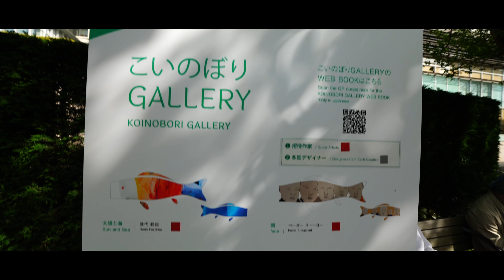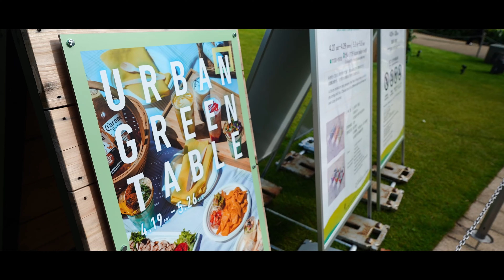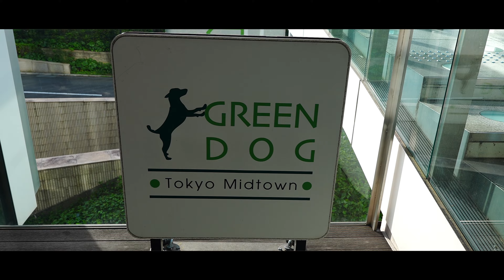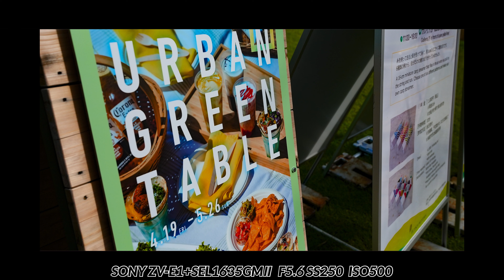【東京ミッドタウン #283】 Tokyo Midtown【SONY ZV-E1+SEL1635GMⅡ】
Shot On
    camera；SONY ZV-E1
          lens；SONY SEL1635GMⅡ

♫傾きかけた日差し（甘茶）